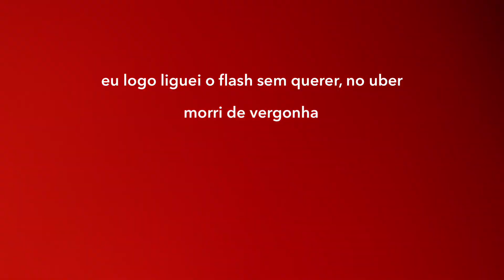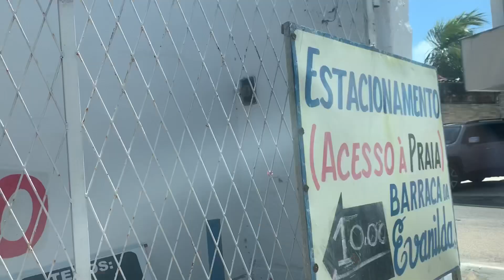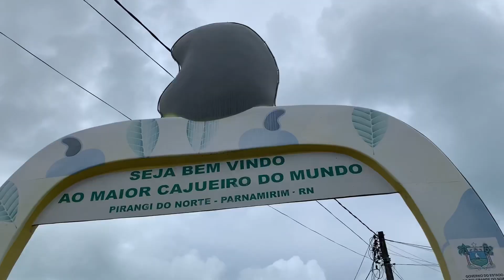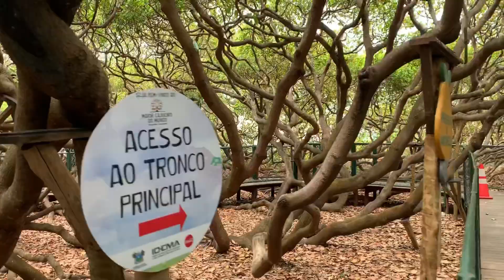Resumindo As Minhas Férias Em Um Vídeo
vlog da minha viagem
my summer trip
a minha rotina nas férias

snapchat: Anacaroline1512 (sim, eu ainda uso o snap)
VSCO: Anacaroline1512

Perguntas frequentes:
 Qual o meu nome? Ana Caroline
 Quantos anos eu tenho? 16 anos ( 04/07/2003)
 Editor de vídeos: cut cute pro